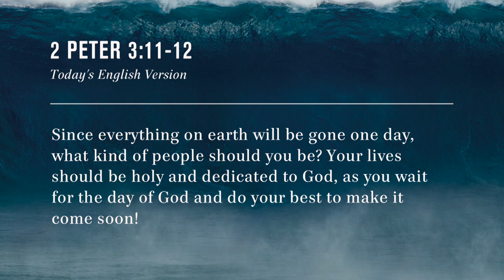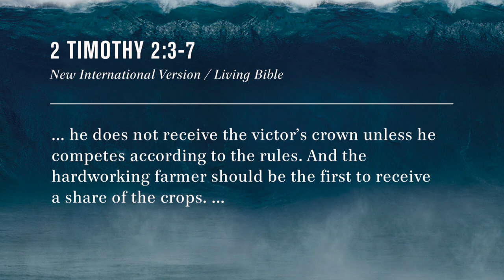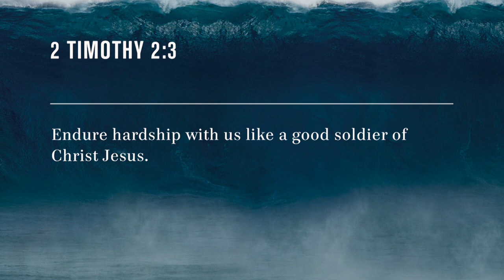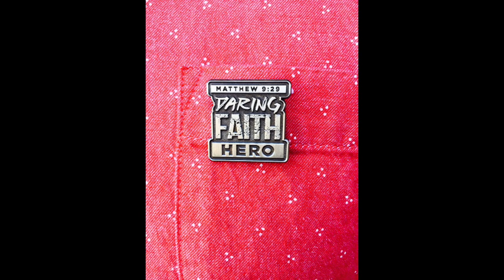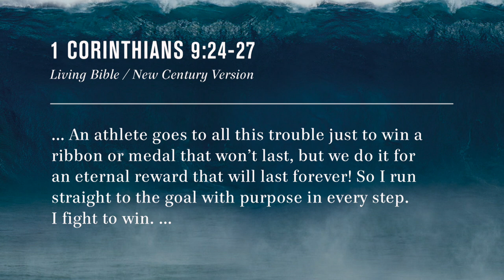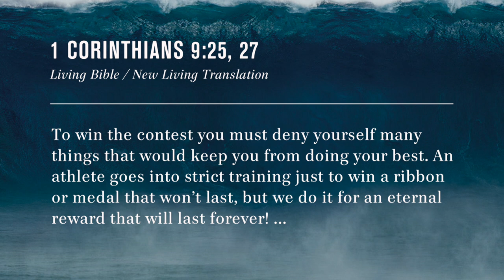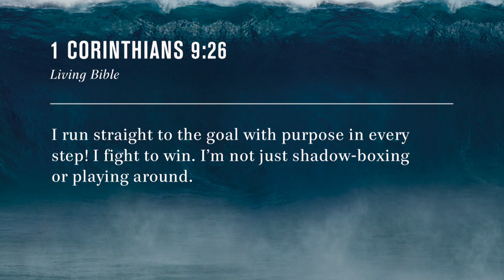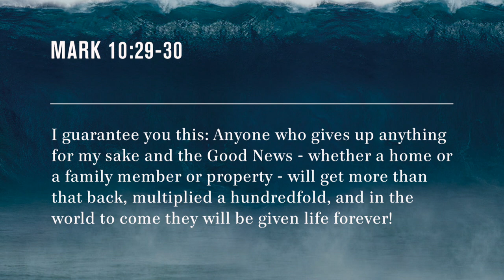Daring Faith: How To Give Your Best To God with Rick Warren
– Do you do your best at all times? The Bible has dozens of verses about doing your best, looking for the best in others, and choosing the best. Your lives should be dedicated to God and giving him your best. In this message, Pastor Rick Warren shares with us valuable lessons from the soldier, the athlete, and the farmer about doing your best. How do you give your best to God? Watch this message.

(Daring Faith) (Saddleback Church) (Lake Forest) (California) (Rick Warren) (Give your best to God) (God's Best) (Jim Elliot) (Sacrifice) (lessons from soldiers) (lessons from sports) (lessons from athletes) (Lessons from farming) (discipline) (focus) (love) (unconditional love) (worth dying for) (eternal life) (God) (eternal reward) (true love)